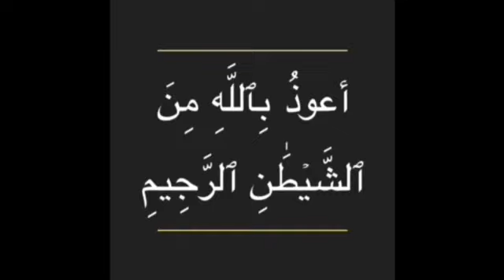Islamic Alphabet Tutorial Twenty Second Letter Of Arabic Alphabet (Kiaf) With Zer, Zabbar, Pesh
Iqamah
Islamic Wallpaper
Quran Recitation
Quran Tutorial
Surah Recitation
Surah Tutorial
Islamic Videos
Quran Recitation For Relaxation Stress Relief and Sleep
Surah Yaseen
6th Kalma
Durood Shareef in English
Surah Sanah
Sanah Surah
Naat
Naat Lyrics
Iqamah In Namaaz
Kalma Tutorial